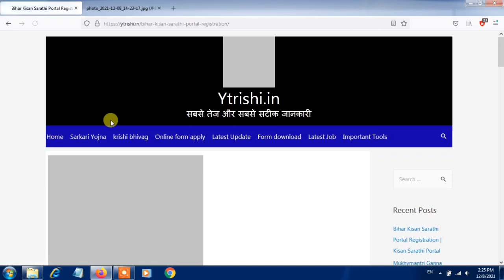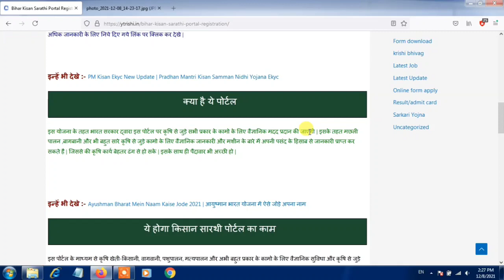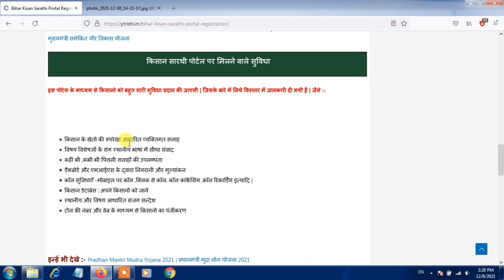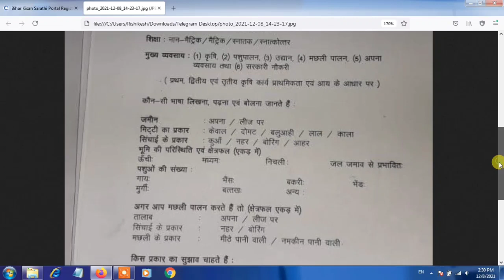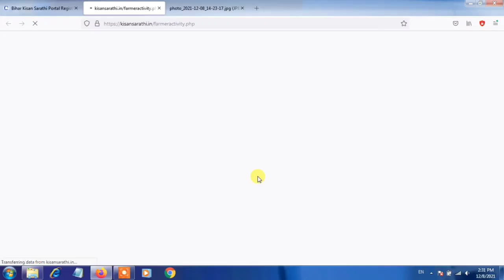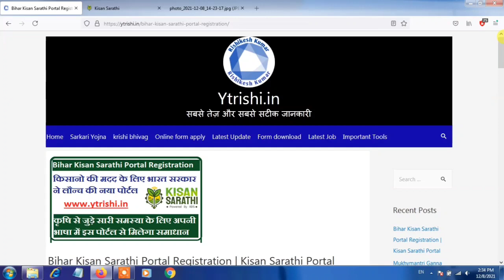Bihar kisan sarthi Portal Registration Online | किसानो के लिए नया पोर्टल जारी ऐसे करे रजिस्ट्रेशन